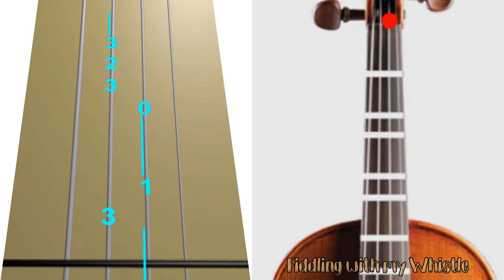Ezel - Eysan Unutamiyorum - Violin - Play Along Tab Tutorial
For all things Tin Whistle
For everything Musical
And for pritty much everything else...